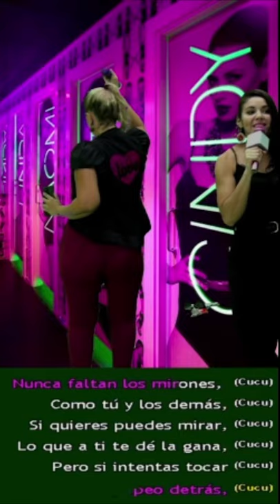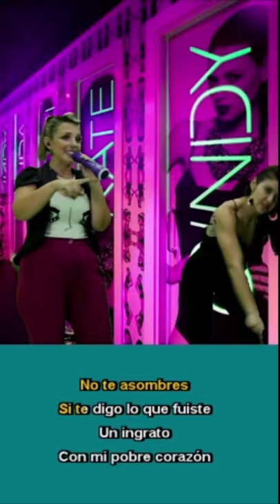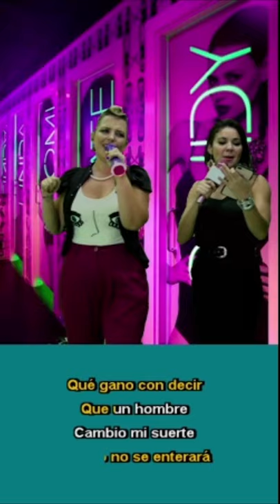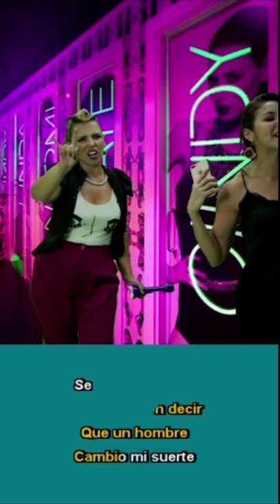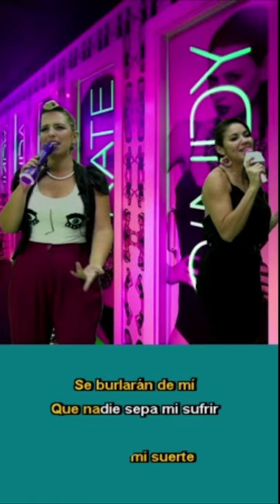Soy Bruta2021 nueva temporada con Carolina Piechestein invitada especial Katty García